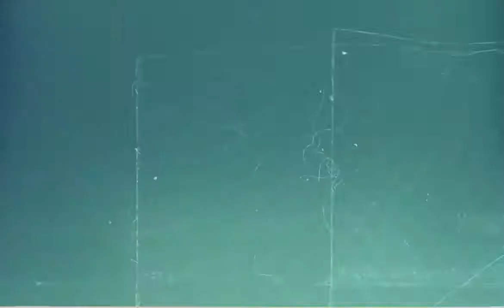Markul feat Oxxxymiron FATA MORGANA 2017 MP4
Video credits:
Written and directed by Lado Kvataniya
Director of photography Andrey Krauzov
Produced by Alexander Medvedko
Executive Producers Ilya Stewart Murad Osmann

Beat produced by Kontrabandz
Additional vocals by Porchy